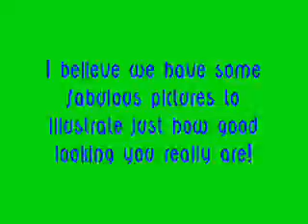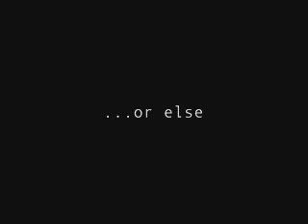Merry Xmas Lissie!!!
Merry Christmas Lissie!!!
Thanks for being the awesome person that you are and my BFF!! and when i say forever...
 I MEAN FOR-EVARRRRRR!!!

happy holidays! and remember: you will always be...

MON PETITE FROMAGE!!!

luv lily

PS  sorry this vid is so long and boring, u should not have sent me so many pics.

PPS  yes i know that is a pick of joey. YOU SENT IT TO ME WOMAN!!!

PPPS  please remember to shave that mustache of yours! osh gosh!